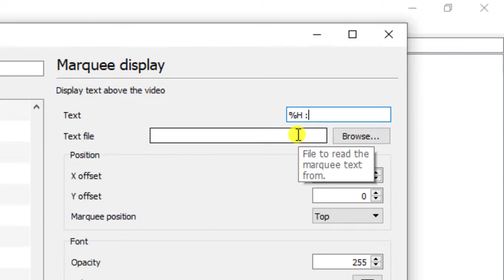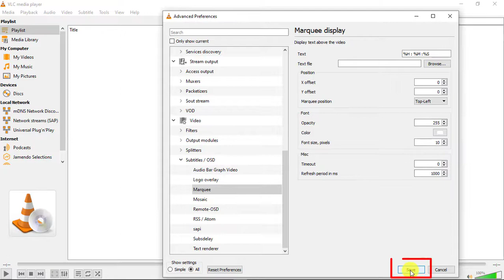How To Display System Time in VLC Player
One of the marquee features allow you to read your local time while you are watching videos in VLC player without having to minimize the media player. This is the video tutorial on how you can display system time in vlc player by using this feature.

Open VLC media Player.

Go to Tools - Preferences or you can press the shortcut Ctrl + P to open the Preference dialog box.

In the Preferences Dialog Click on All to display Additional Settings.

This would Open the Advanced Preferences Window. In the left side panel, scroll down and expand the Video option be clicking on the arrow on the left.

Now, Click on Subtitles/ OSD . This would open the Subtitles/ OSD settings on the right side. Scroll down, and under Overlays, select the Marquee Display check box . Do not click on Save yet as we have to change some more settings.

Now, Expand the Subtitles/OSD option by clicking on the small arrow next to it and Select Marquee.

If you want to display the time in the 24 hour format then enter %H:%M:%S
This would display the time in the 24 hour format.

You can choose the font, size and color and placement of the time of your choice